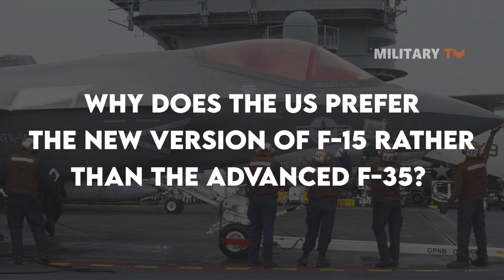Why is America Buying the F-15EX Instead of More F-35s?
Today, we are going to talk about why does the US prefer the new version of F-15 rather than the advanced F-35? To understand about it, sit back, and stay until the end of this video.  F-35 joint strike fighter has been the centerpiece of Pentagon’s attention, at least for the past few years. But as they go on about weighing the pros and cons of the American 5th generation combat aircraft, the US Air Force decided to add the 4th generation F-15EX to their aerial fleet, prompting the inflowing critics to comprehend the logic behind spending billion of dollars into an old workhorse in the era of advanced technology.  Now apparently, there are few reasons why the US do this.  First of all, the new F-15EX is a formidable jet with its upgraded feature from the old original versions. The older F-15 was already one of the most effective fighters, a backbone of Air Force superior fleet for decades. With some significant improvements, F-15EX reportedly has an updated cockpit, modern data fusion capabilities, enhanced skill in electronic warfare and threat identification system, as well as the Eagle Passive Active Warning Survivability System (EPAWSS). In addition, it can carry nearly 30,000 pounds of air-to-air and air-to-ground weapons.